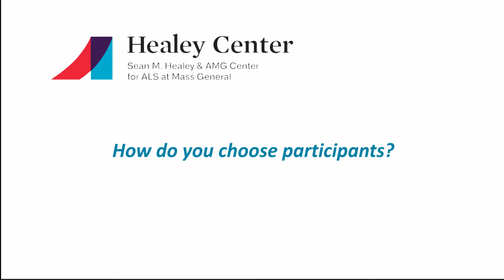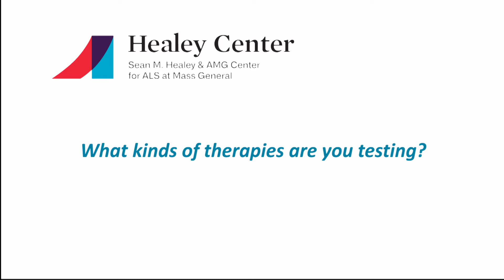HEALY ALS Platform Trial: New Hope for Individuals with ALS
Merit Cudkowicz, MD, Director of the Healey Center for ALS, answers questions about the HEALEY ALS Platform Trial

If you have questions or comments about the platform trial, please or contact the Healey Center for ALS at Massachusetts General Hospital